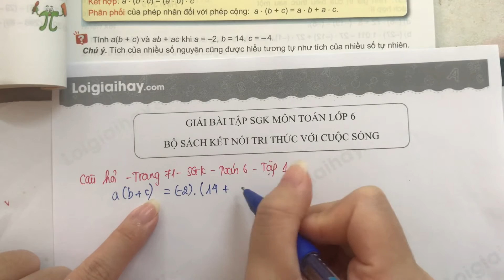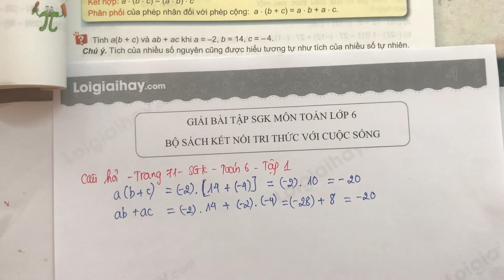Câu hỏi trang 71 SGK Toán 6 Kết nối tri thức với cuộc sống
Trả lời Câu hỏi trang 71 SGK Toán 6 Kết nối tri thức với cuộc sống với lời giải chi tiết, ngắn gọn nhất sẽ giúp các em nắm bắt các kiến thức cơ bản và nâng cao một cách nhanh nhất Xem chi tiết lời giải tại đây